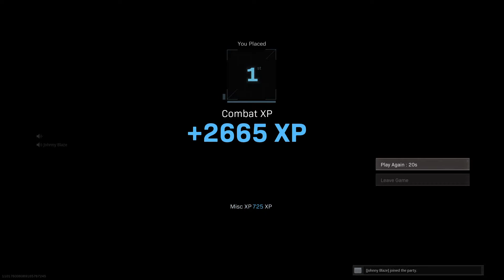The one where isaiah snaps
Dyl n dad